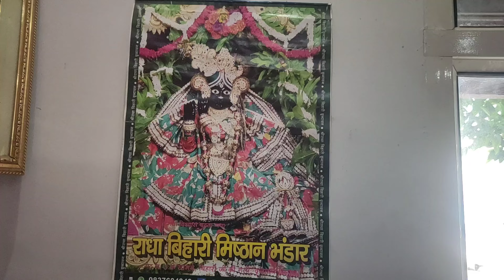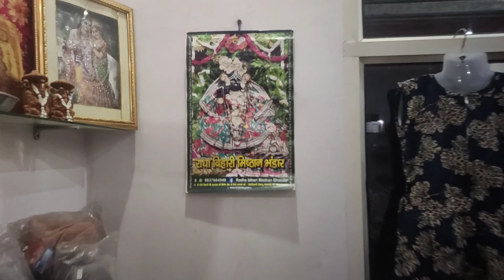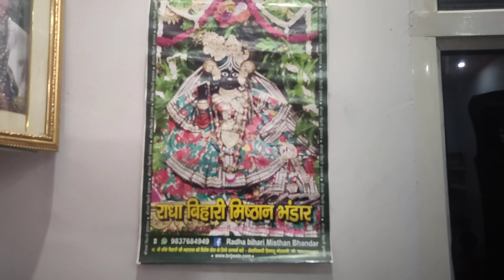cheeku ko aaj test mein kya mila 🥰,pratham ke bhi exam start#vlogs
cheekupratham vlogs